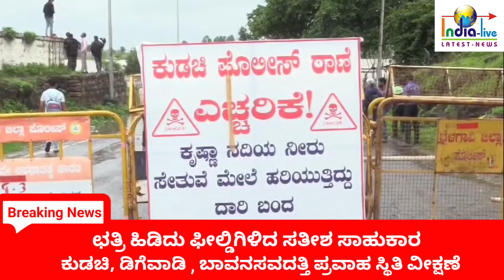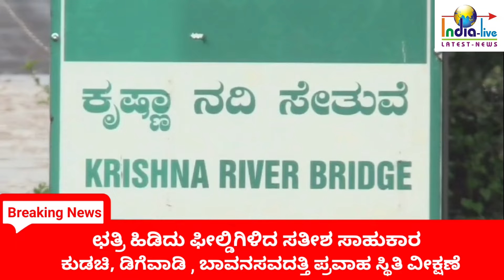ಛತ್ರಿ ಹಿಡಿದು ಫೀಲ್ಡಿಗಿಳಿದ ಸತೀಶ್ ಸಾಹುಕಾರ : ಕುಡಚಿ ಡಿಗೆವಾಡಿ, ಭಾವನಸೌದತ್ತಿಯ ಪ್ರವಾಹ ಸ್ಥಿತಿ ವೀಕ್ಷಣೆ